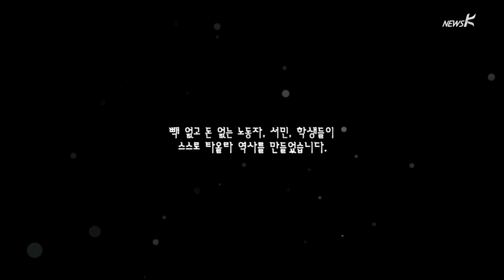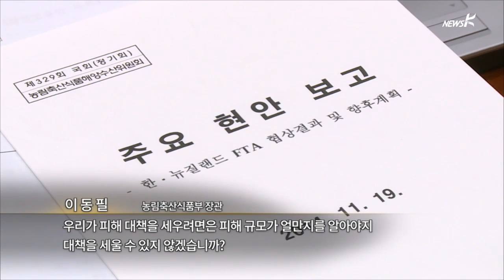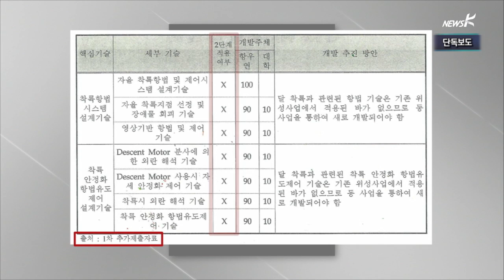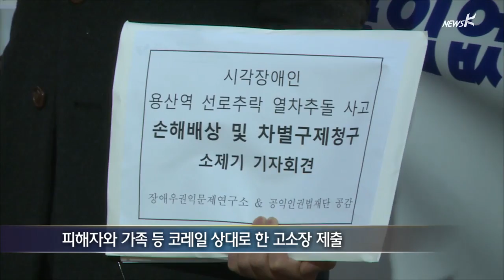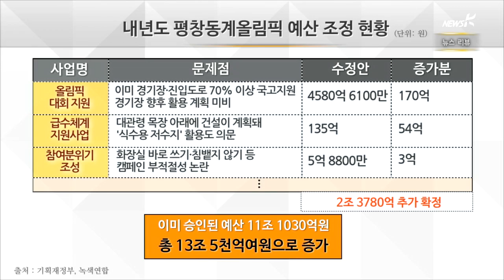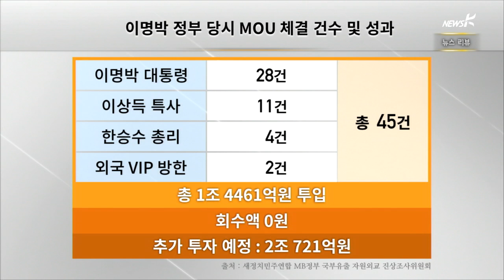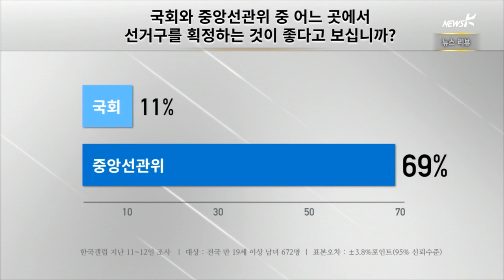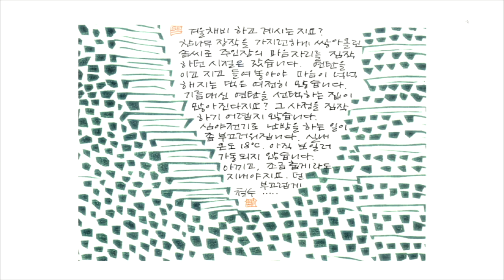뉴스K - (2014.11.19) 최종본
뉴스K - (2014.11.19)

[뉴스K] 오프닝 멘트
[중계] 엇갈리는 빅딜…여 '연금-사자방', 야 '예산-사자방'
[녹취1] 공투본 "사회적 합의기구 구성하면 연금 개혁에 동참"
[녹취2] "FTA 축산 대책 있나?"…"피해 생기면 대책"
[녹취3] "농업 못 지킨 새누리당이 농민 달래기는 참 잘해"
[단독] 달 궤도선, NASA '라디'호 그대로…부품 61%가 외제
[리포트] 코레일은 책임 없다？ 현장 검증하던 시각장애인도 '아찔'
[프레지PT] 고집스런 박근혜 인사…'영남 독식'·'별 중용' 강화
[뉴스혹] 종편 덕분에 똑똑해져?
[뉴스리뷰] 새누리 다수 강원도의회 "평창올림픽 반납 불사"
[나뭇잎편지] 겨울채비 하고 계시는지요?
[뉴스K] 클로징 멘트